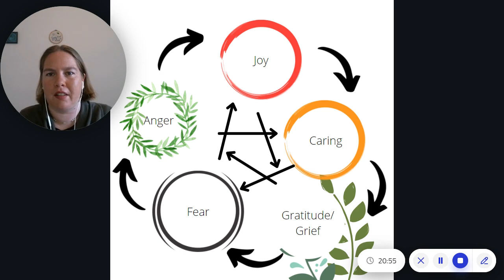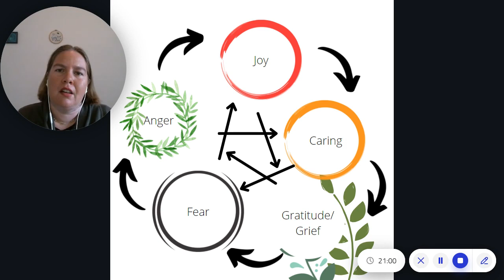Q&A How Can I Turn Off The Voice In My Head That Downplays Other People's Problems?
I decided to answer this question this week because I thought it would be valuable to talk about our emotional defense systems and ways that they react to emotionally overwhelming situations right now.

You can find more perspectives on this topic in these two videos.

If you would like to work with me one-on-one you can now read all about how to do that on my newly refurbished website, and get special prices on consultations and coaching through the end of March

Due to having less time on my hands than when I started this channel I have decided to go back to posting once a week, so look out for a new video from me every Thursday :)